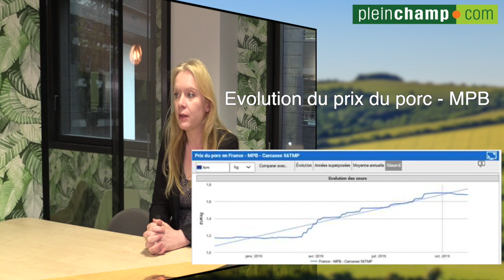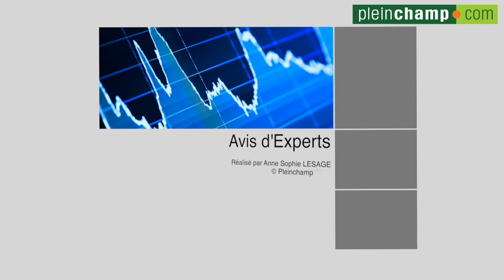FPA : « la plus grave crise sanitaire de l’histoire touchant l’élevage »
L‘épizootie de fièvre porcine africaine qui sévit depuis plusieurs années, a décimé une grande partie du cheptel porcin mondial. Comment la Chine, particulièrement touchée va gérer cette crise sanitaire ? Comment la France, au statut sanitaire indemne, peut tirer son épingle du jeu ? Eléments de réponse avec Béatrice Eon de Chezelles, Ingénieure d’affaires Agri Agro spécialisée filières animales à la Direction de l’Agroalimentaire de Crédit Agricole SA.